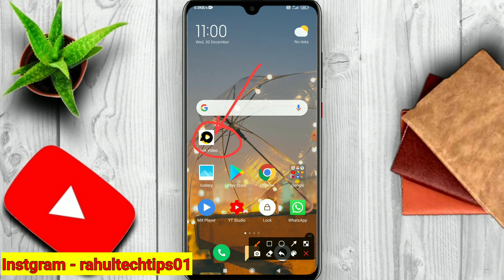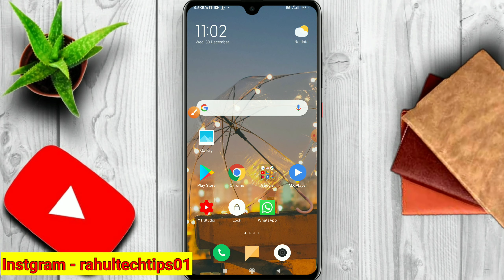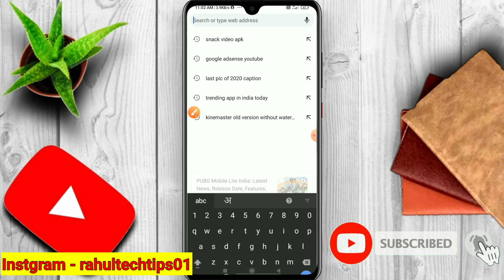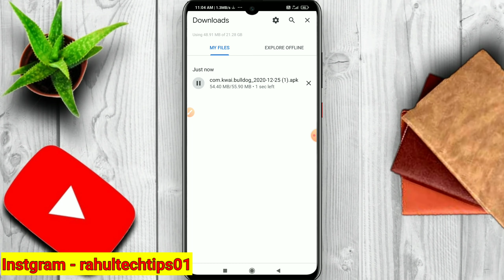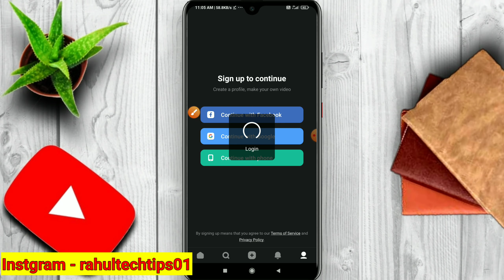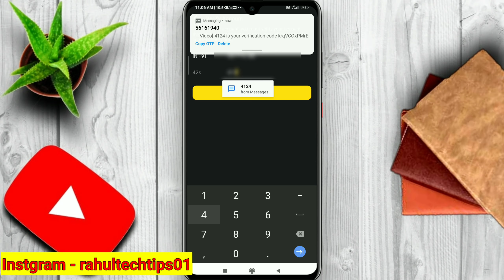How To Download Original Snack Video App||Original Snack Video Kaise Download Kare||Snake Video